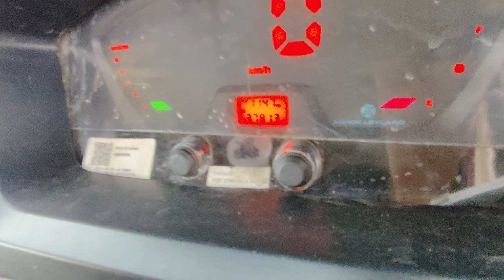2023 ASHOKLEYLAND DOST 4X2Pickup Tirunelveli